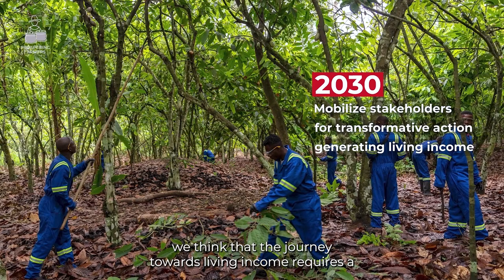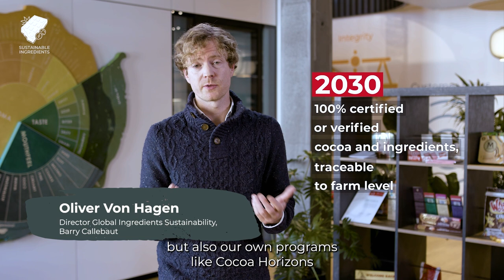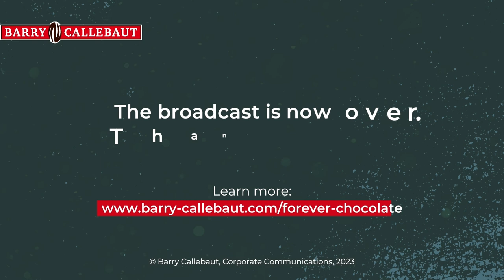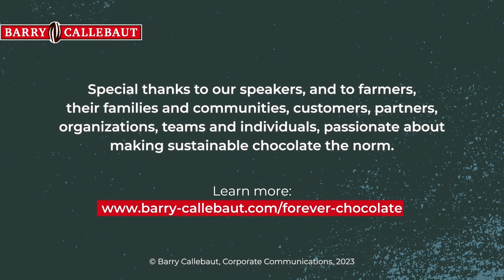Forever Chocolate: Impact beyond 2025 - Recording Virtual Event May 10, 2023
Forever Chocolate is about the movement created by all stakeholders in the cocoa and chocolate value chain. This broadcast acknowledges the viewpoints of experts and stakeholders - and how we have implemented their voices in our sharpened Forever Chocolate plan.

Over recent weeks, we discussed with both internal and external experts the topics of farmer income, traceability, human rights, and the value of certification.

Watch now to gain insights into these topics and how they have shaped Forever Chocolate: Impact beyond 2025.

The Zurich based Barry Callebaut Group is the world’s leading manufacturer of high-quality chocolate and cocoa products – from sourcing and processing cocoa beans to producing the finest chocolates, including chocolate fillings, decorations and compounds. The Group runs more than 60 production facilities worldwide and employs a diverse and  dedicated global workforce of more than 13,000 people.

The Barry Callebaut Group serves the entire food industry, from industrial food manufacturers to artisanal and professional users of chocolate, such as chocolatiers, pastry chefs, bakers, hotels, restaurants or caterers. The global brands catering to the specific needs of these Gourmet customers are Callebaut® and Cacao Barry®,  Carma® and the decorations specialist Mona Lisa®.

The Barry Callebaut Group is committed to making sustainable chocolate the norm to help ensure future supplies of cocoa and improve farmer livelihoods.